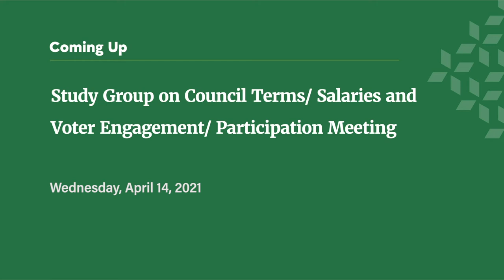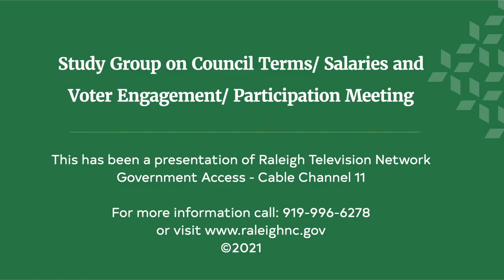The Study Group on Council Terms/Salaries and Voter Engagement/Participation - April 14, 2021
The Study Group on Council Terms/Salaries and Voter Engagement/Participation was held on Wednesday, April 14, 2021.